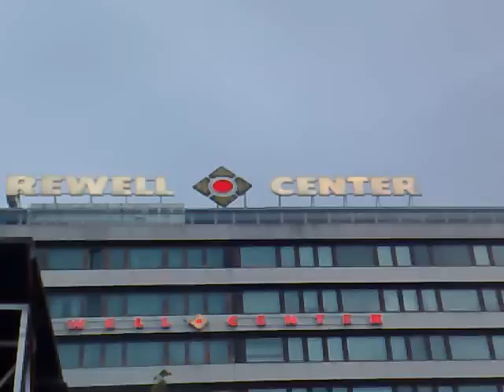Taiteiden yö Vaasa 2008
Jus 4 fun